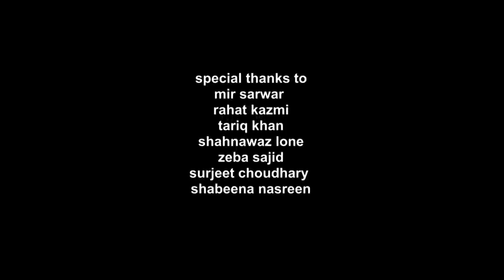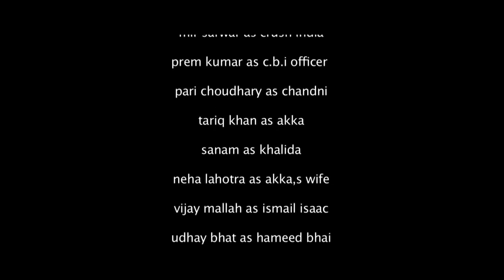Lateef To Laden (2018) | Mir Sarwar | Pari Chaudhary | Prem Kumar | Shemaroo Bollywood Premiere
It's a story of a shepherd 'Lateef'. He lives in a small town of Kashmir. He is a very innocent boy. He is less educated but wants to join the police. One day he meet with a girl 'Chandni'. Chandni is a college going girl. They become friends. One day Chandini tells him that she like militants a lot. Lateef is a shepherd and spend most of his time in jungle. He had some militant friends, they suggested him to become a militant to impress the Chandni, but he refuses. They insist him if he don't want to become militant, just act as a militant so that Chandni will be impressed. They went to the chandini's house and Lateef act brilliantly as a leader of the militants and he claims that he had a friendly relations with Osama bin Laden. By chance the whole scenario is captured in a camera, which is kept by chandini's younger brother. The video became viral. CBI department appoint a special officer 'Prem Kumar' from Gujarat to catch him. Because Lateef became very famous all the other militants groups also want to catch him. A militant 'crush India' belongs to lashkare toiba (Mir server) wants to catch him because he is a big fan of Osama bin Laden. An Al-Qaida militant 'Ismail isaq' wants to catch him because he is feeling ashamed that such kind of people defame Osama bin Laden. Lateef get a chance to meet to chandini again and she tells him that it was just a joke and she is feeling bad that just because of her he is in trouble. At the end Lateef is kidnapped by the Al-Qaida militants, and all the other group of militants are also there. They are deciding that who will take the Lateef. Suddenly police and CBI attack on them and all the militants get killed in firing. Lateef is very scared and thinking about chandni. He is not able to accept that Chandni do not likes him.